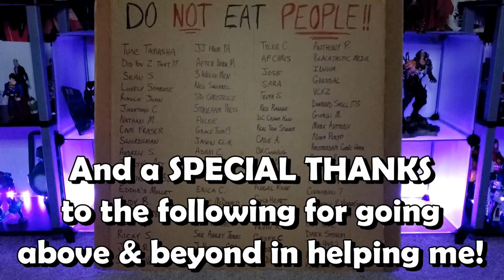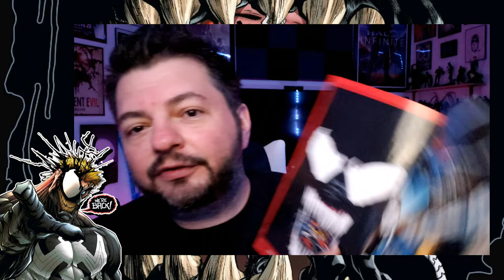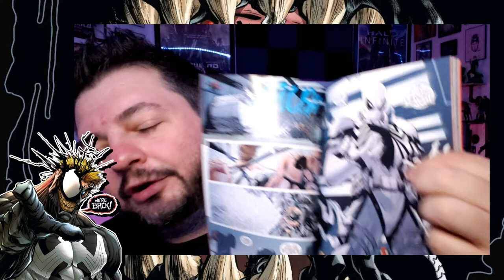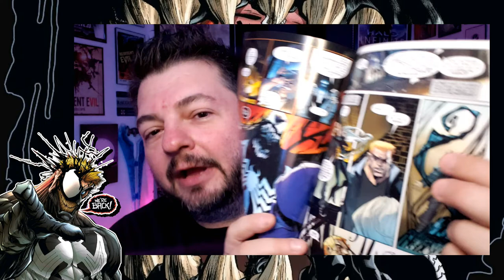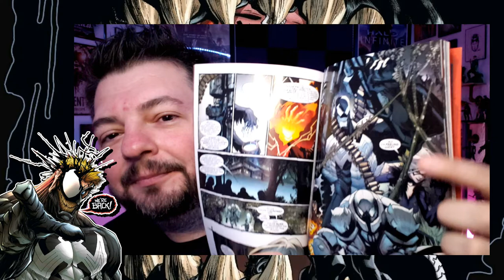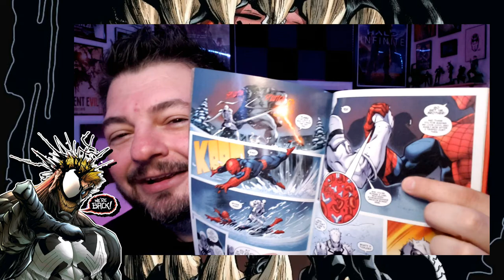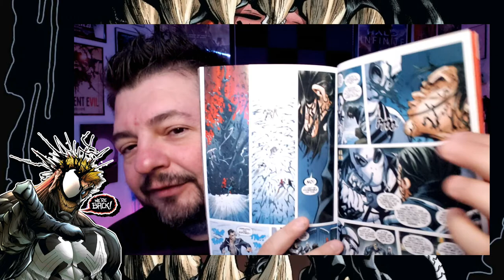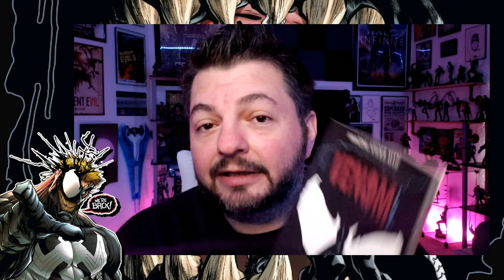Venom Vlog #706: Venom Inc Discussion